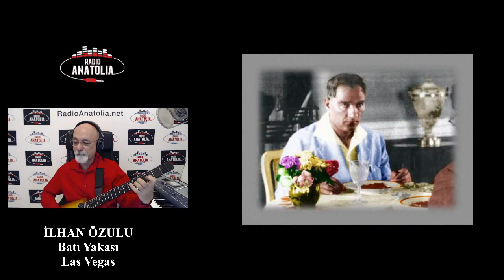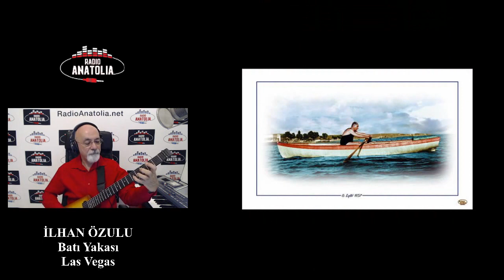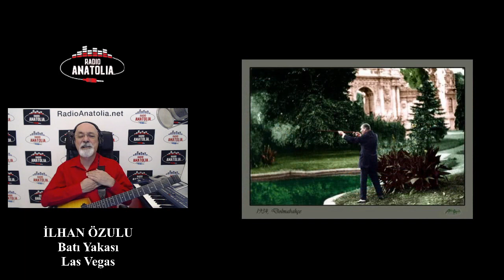İlhan Özulu - 2021 Yeni Yıl Konseri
Yeni Yıl Online Konseri